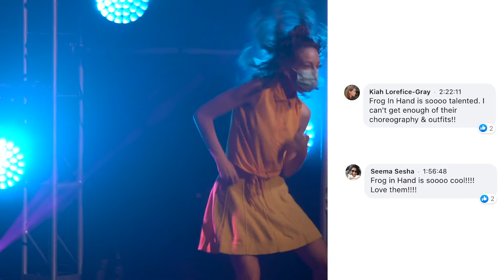MonsterArtist Frog In Hand On Innovating Traditional Bollywood Dance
MonsterArtist Frog in Hand share some really cool info about celebrating existing Bollywood dance styles and making it your own in this MonsterArtist Development (MAD) episode.

Are you an artist wanting to get involved in the MAD program? We want to hear from you

ABOUT FROG IN HAND
Frog in Hand is a Mississauga-based network of storytellers who contribute to the community by sharing resources, knowledge and experience through creation, performance and education. Our 2020 performance with BMM is presented by the eleven members of Frog in Hand's 2020 Summer Company. This work is a mix of Bollywood, hip hop and contemporary dance, with choreography by Mississauga's own Rohan Dhupar.

ABOUT MONSTER CREATIVE COLLECTIVE
Monster Creative Collective is a not-for-profit organization, committed to providing entertainment for the young and old alike. In the spirit of giving back to the community, Monster Creative Collective produces the MonsterArtist Development program, now in its fourth season, to help develop the professional and artistic careers of Canadian artists.

Category
Entertainment